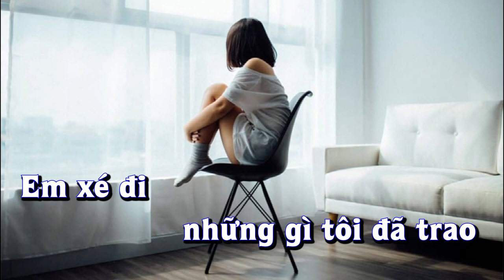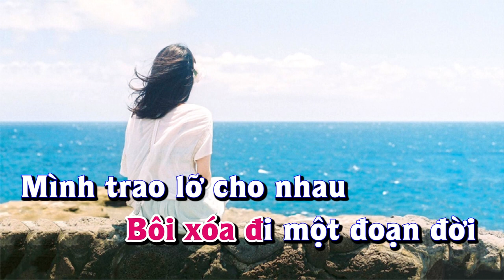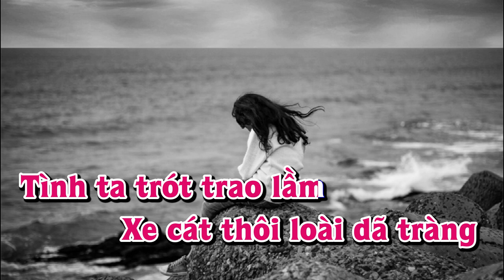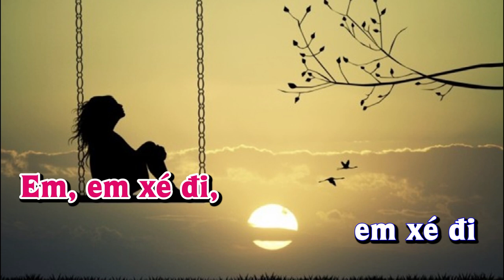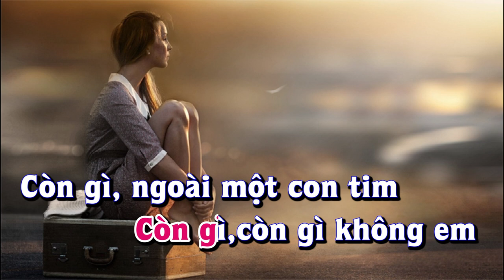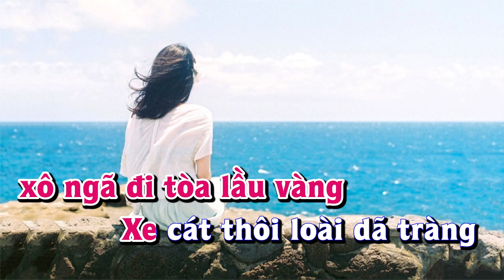Karaoke - XÉ THƯ TÌNH Tone Nữ | Lê Lâm Music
Lê Lâm Music KaraokeXÉTHƯTÌNHToneNữ
KaraokeNhạcSốngXÉTHƯTÌNHToneNữ